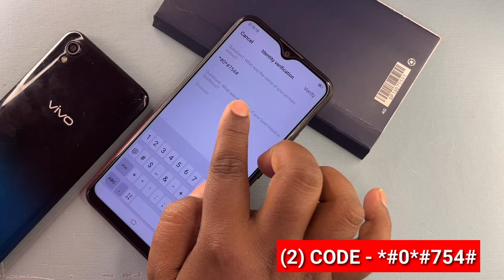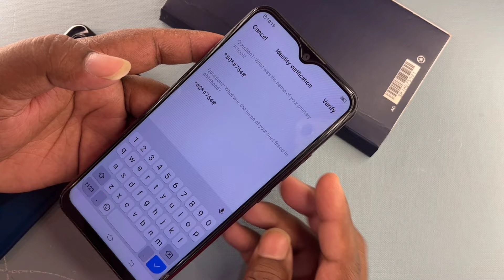How To Unlock Vivo Phones Pin,Pattern,Password Without Reset (2024 Method) Vivo Ka Lock Kaise Tode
how to unlock vivo phone if forgot password
About this video- Dosto Aaj Ki Is Video Me Maine Aapko ( All Vivo Pattern Lock ) Ke Bare Me Bataya Hai Ummeed Hai Aapko Ye Video Bahut Hi Jyada Pasand Aayegi Thank You So Much...